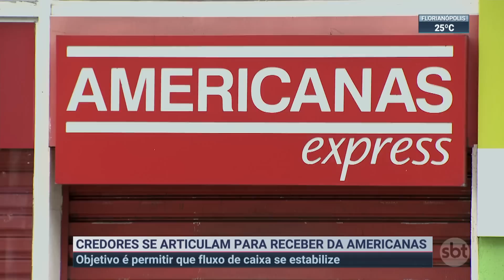Fornecedores da Americanas buscam soluções para receber pagamento de dívidas | SBT Brasil (31/01/23)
Fornecedores das Lojas Americanas buscam soluções para receber o pagamento das dívidas. A intenção é conseguir o ressarcimento e, ao mesmo tempo, permitir que a rede varejista ganhe fôlego para se recuperar.